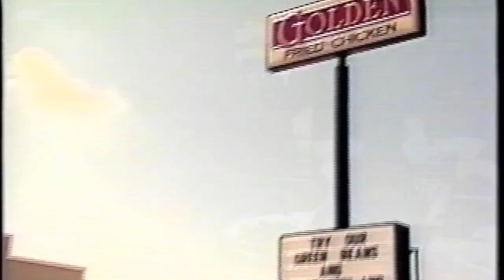Golden Chick Commercial - Family 2007